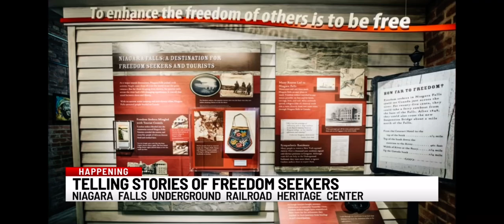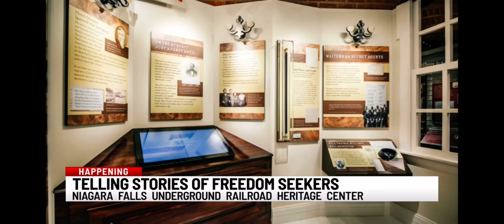Niagara Falls Underground Railroad interview